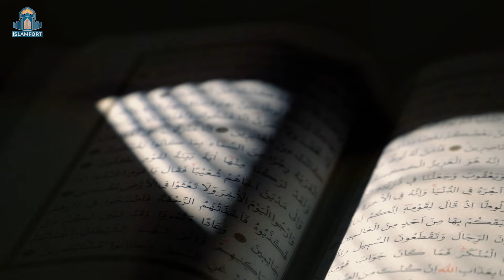Mayoos Awaam Akhir Kare tu Kya Kare‼ ? |🎙 Shaykh Abdullah Shamim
🔘 مایوس عوام آخر کرے تو کیا کرے؟
🎙 الشیخ عبداللہ شمیم

⚖ کیا اب بھی ہم پاکستان میں ہی زندگی گزاریں جہاں بدامنی، ظلم، ٹیکسز اور کسی قسم کی کوئی سہولیات میسر نہیں؟
🛑 ہمارا اصل مسئلہ کیا ہے؟ ہم اپنی مشکلات اور پریشانیوں سے کیسے نکل سکتے ہیں؟نیز اگر ہمارےحقوق غصب کیے جارہے ہوں، تو کیا تب بھی ہم صبر کریں؟
🔍 دنیاوی مشکلات اور تکالیف پر ہمارا کیا رویہ ہونا چاہیے؟ نیز حقیقی کامیابی اور اصل خسارہ کیا ہے؟